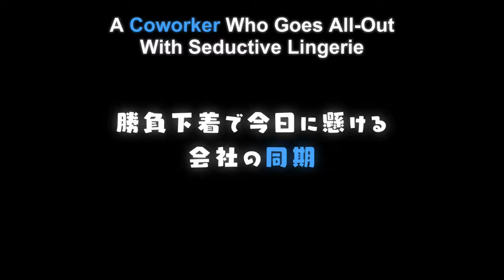Watch Ganbare Douki chan Episode 7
Hey Minna ~ Sup ? Hope you Like the video.

We can see our cute FL trying to confess her feelings to the ML with all her might. But will that happen ? Watch this episode to find out.

If you are the original creator of this content please let me know before taking any action.